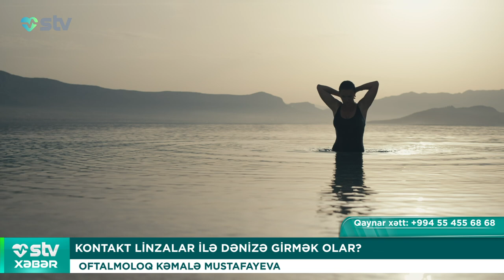KONTAKT LİNZALAR İLƏ DƏNİZƏ GİRMƏK OLAR